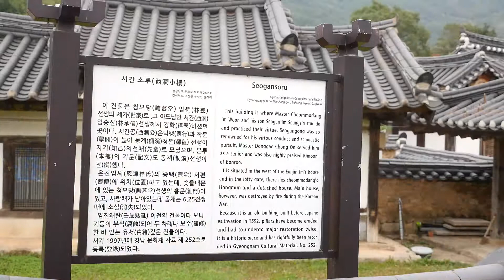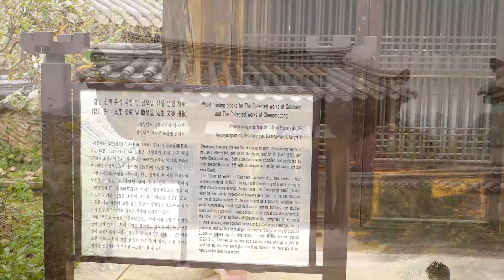거창의 고가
거창 동호리 이씨고가, 서간소루, 갈계리 임씨고가 등 거창의 고가의 모습이다.